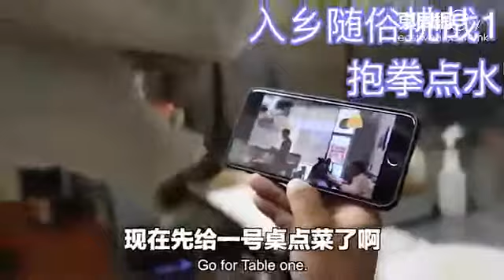「入鄉隨俗」大整蠱 老外會唔會上當？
【大整蠱】各處鄉村各處例，去到別人的地方是否要跟足習俗？一班KOL去到外國唐人街一間中式餐廳，做一些古靈精怪的餐桌禮儀，一班老外客人會不會跟著做這些習俗？結果是笑爆。